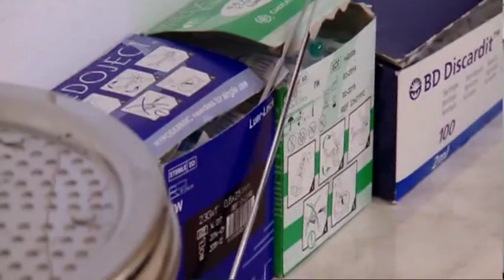ZOOM ZAGREB - Počinje sezona gripe, zašto se cijepiti (Z1 TELEVIZIJA, 20.11.2018.)